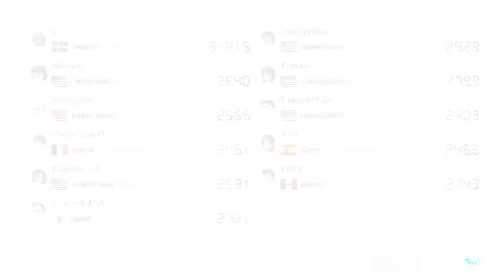This Game HATES Me | Mario Kart 8 Deluxe Online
For the first time in a long time, I am happy to say that I am back with some new content. For the next month or so we will be playing Mario Kart 8 online and man does this game hate me. Mario Kart 8 Deluxe will always be a favorite of mine but man, is it a love hate relationship when we jump in and play Mario Kart 8 Deluxe online.